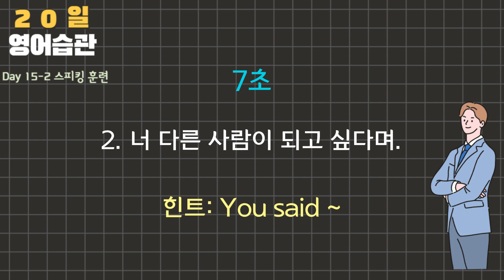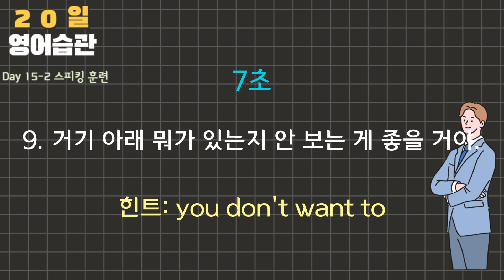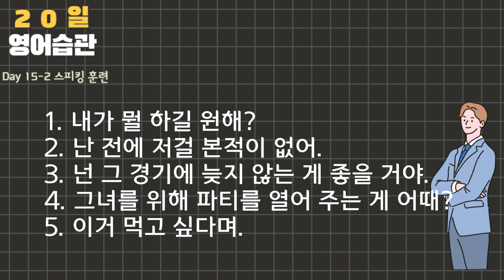#15-2 영어 잘하기 위한 한 걸음 한 걸음 20일 영어습관 만들기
★ 노마쌤 20일 영어습관 교재